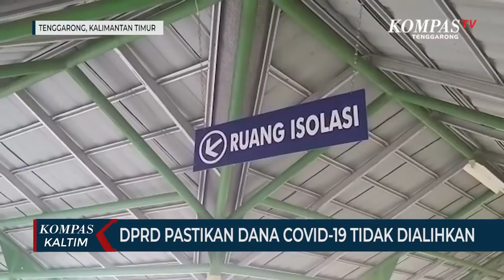DPRD Pastikan Dana Covid-19 Tidak Dialihkan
TENGGARONG, KOMPAS.TV - Guna menangani pandemi covid-19 atau virus corona di Kabupaten Kutai Kartanegara, saat ini mulai memasuki tahap new normal.

DPRD Kutai Kartanegara pastikan dana anggaran covid yang angkanya mencapai 129,5 milyar tidak akan dialihkan di luar penanganan covid-19.

Pasalnya kebutuhan penaggulangan covid-19 masih di perlukan dana yang cukup besar. Seperti pembelian alat pelindung diri semua tim kesehatan, sembako buat warga yang terdampak dan tempat karantina yang nantinya akan dibuat dibutuhkan dana yang cukup besar.

DPRD juga berharap kepada pemerintah daerah agar dana covid-19 juga bisa menunjang pembelajaran secara daring di masa pandemi covid-19 ini. Apalagi kegitan sekolah sudah mulai berlangsung.

Bahkan menurut Siswo, kondisi penanganan covid-19 belum diketahui kapan akan reda atau ada vaksin penanganan covid-19. Sementara semua sisi ekonomi masih terpuruk.